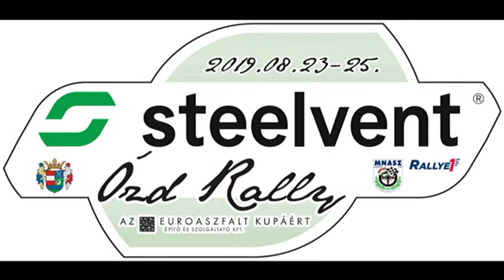Steelvent Ózd Rallye 2019 Szilas Péter-Szalai Dániel